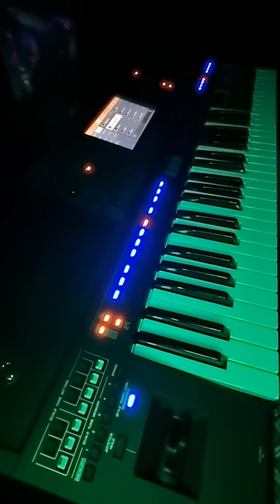20240527_195711 Bassam OK Yamaha 5000 يما مويل الهوى تراث فلسطين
20240527_195711 Bassam OK Yamaha 5000 يما مويل الهوى تراث فلسطين